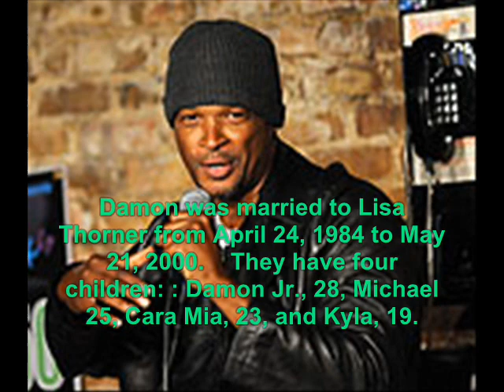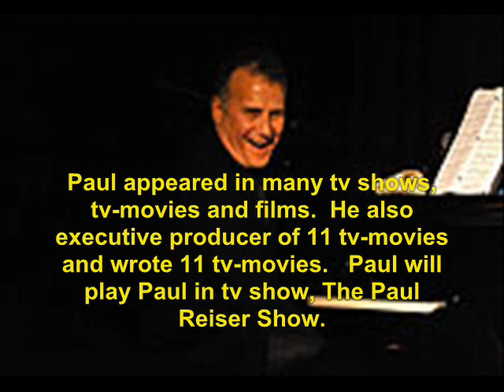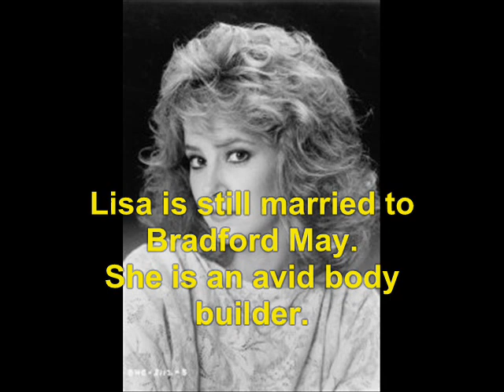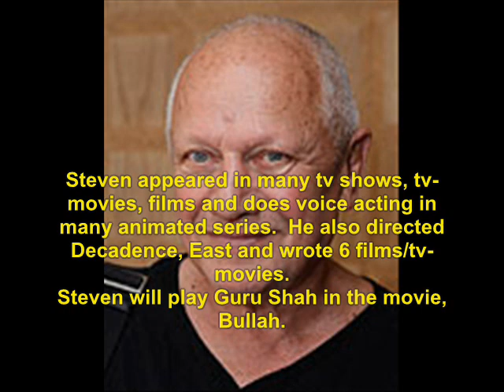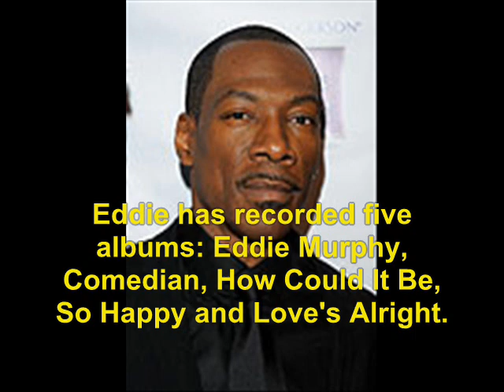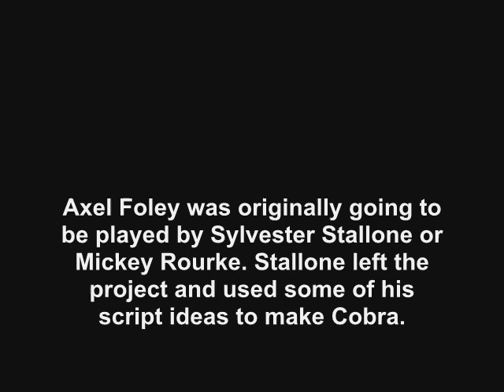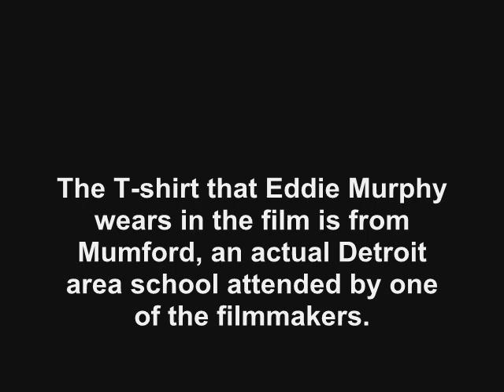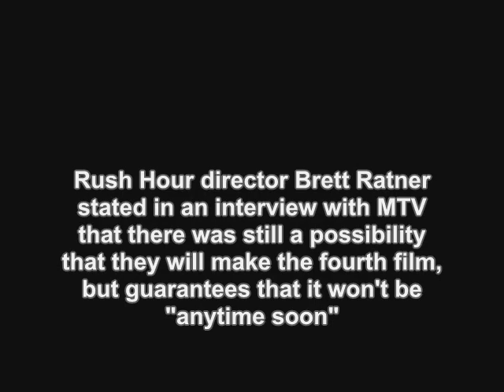Beverly Hills Cop (1984): Where Are They Now?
find out what ever happen to the 1984 movie, Beverly Hills Cop.  No sound due to copyright.